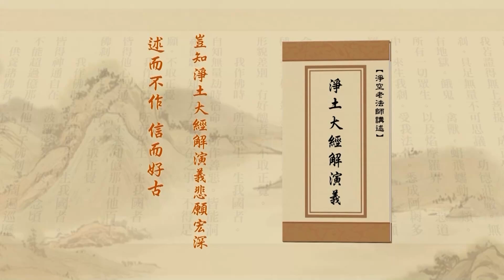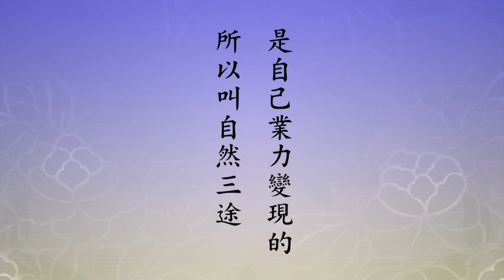Tịnh Độ Đại Kinh Giải Diễn Nghĩa, tập 531 (HD) | Lớn Nhất Trong Tu Thiện Là Chuyển Ác Thành Thiện